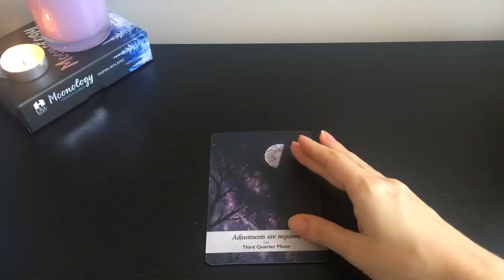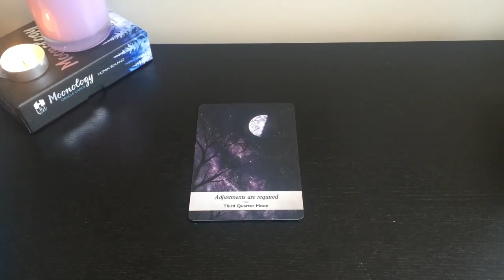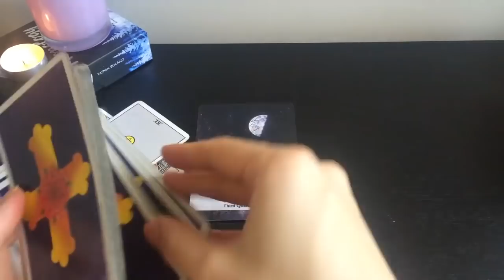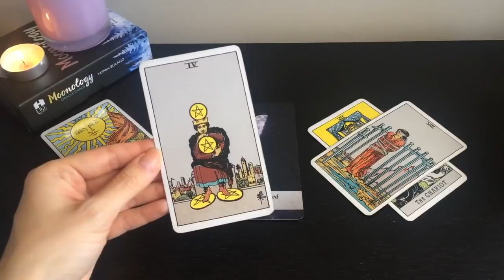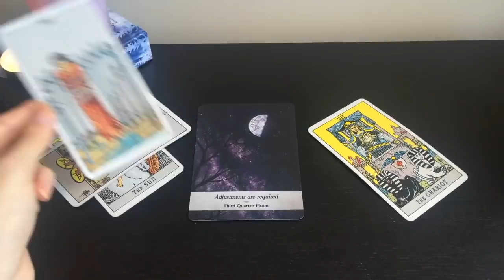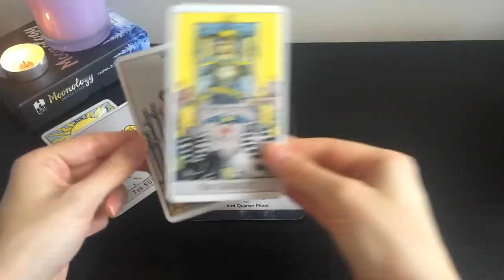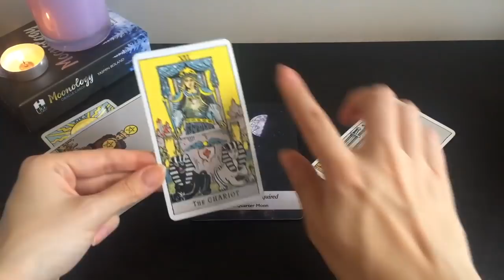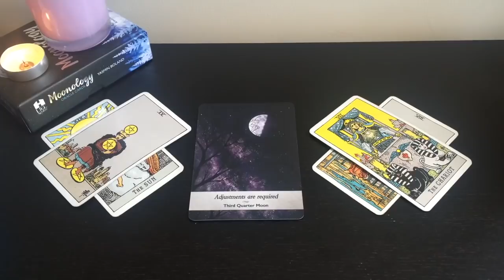VIRGO - How they *REALLY* feel about YOU...😱 🔥 MUST WATCH! 👀 Mid December 2020 Tarot